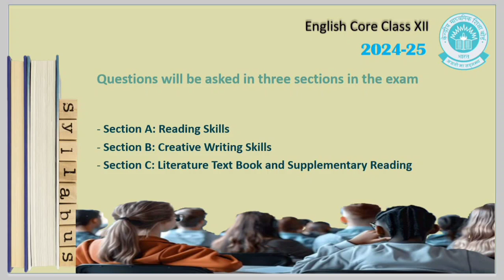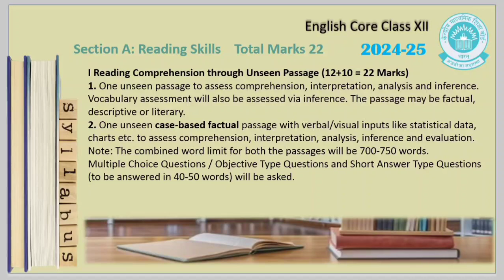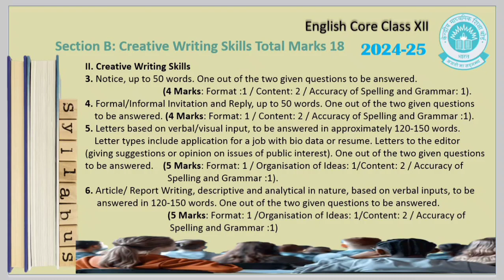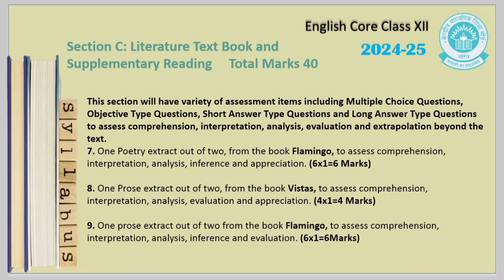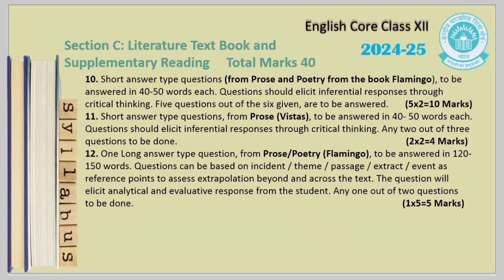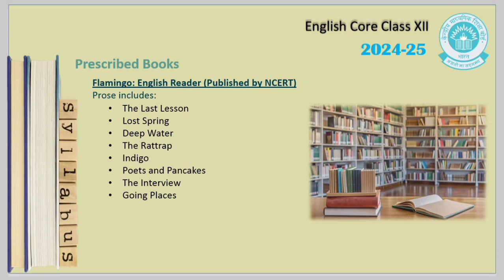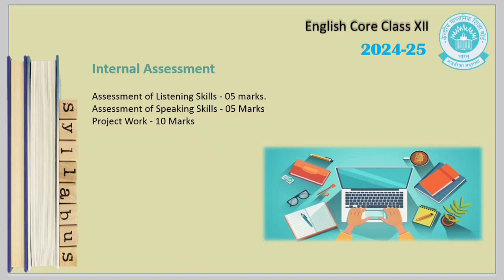Class XII English Core 301 Syllabus 2024-25.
Class XII English Core 301 Syllabus
Examination Structure 2024-25